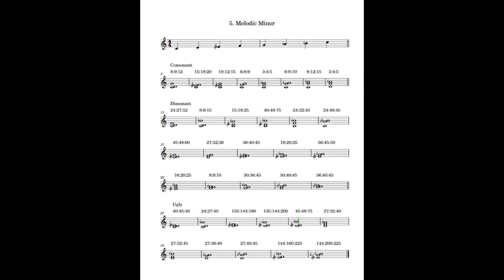5-Limit Melodic Minor (Ascending) Scale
The 5-Limit Melodic Minor (ascending) scale, along with all 35 possible triads, each with their just-intonation otonal ratios, organized by my interpretation of relative dissonance, notated in Mixed Sagittal. Besides the microtonal information, this has practical application for lots of common music. The 'consonant' triads should be relative easy for performers on pitch-adjustable instruments (like singers) to tune, and the 'dissonant' intervals also should be, due to having at least 2 of the 3 intervals being a 'consonant' interval easy to find. The 'ugly' triads are much harder to tune by ear.

This playback is realized via Dorico 2.2.1, using a 224EDO custom tonality system. Thus, this playback is not perfectly just, but 224EDO certainly gives a reasonably close approximation so that just colors are fairly clear. Astute listeners will still be able to pick out some beating.